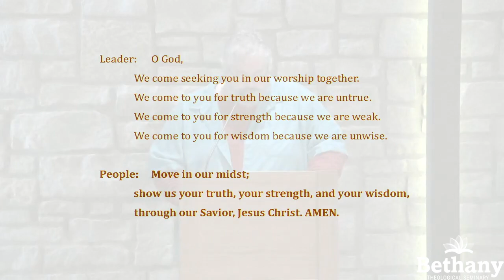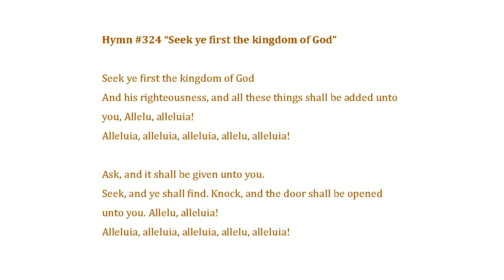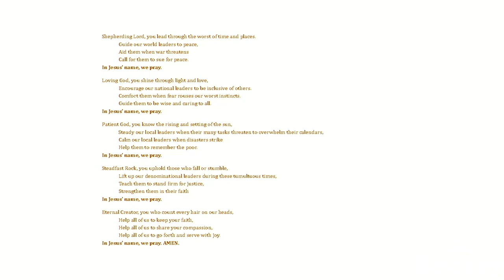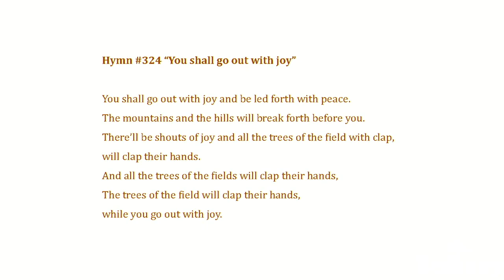11/13/24 - Chapel at Bethany Theological Seminary featuring Dr. Maggie Elwell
Fall Chapel Series
Preacher - Dr. Maggie Elwell, Assistant Professor of Peace Studies and Director of Bethany BOLD
Worship Leader - Joseph Buohl II, Bethany M.Div student
Pianist - Genevieve Baird, friend of Bethany
Student Chapel Coordinator - Elaine Jones, Bethany M.Div student
Technical Support - Ronnie West, Systems Administrator, and Kevin Poole, Computer Support Specialist

Copyright Information:
“Rock of Ages” - Thomas Hastings; arr. Bradley Sowash
“Leaning on the Everlasting Arms” - Anthony J. Showalter; arr. Bill Wolaver